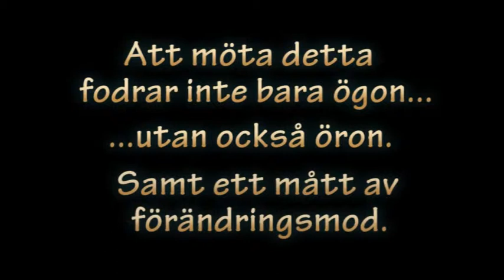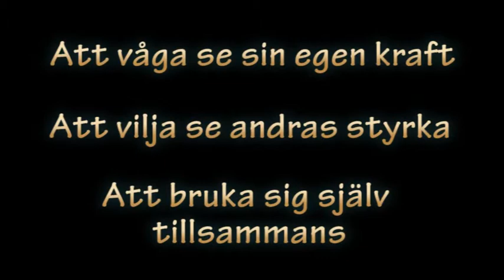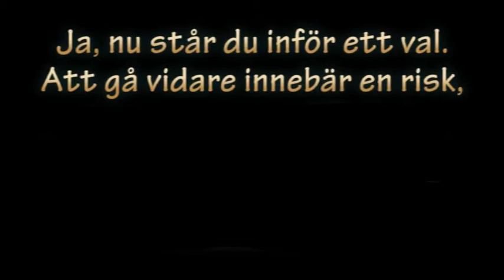Inbildning - Lucka 1 i Inbildarkalendern